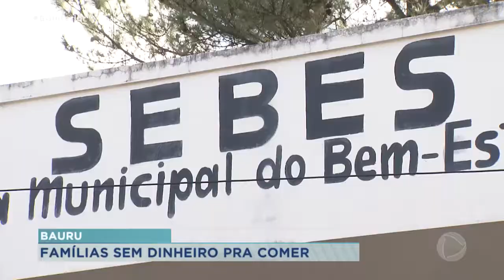Famílias de Bauru não ganham o suficiente nem para comer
Reportagem especial mostra que mais de 12.500 famílias de Bauru não ganham o suficiente para sequer comer. R$ 120 reais! Essa é a quantia de mais de 12 mil e 500 famílias de Bauru têm pra passar o mês. Não fossem programas assistenciais e doações, estariam passando mais necessidades, inclusive fome.